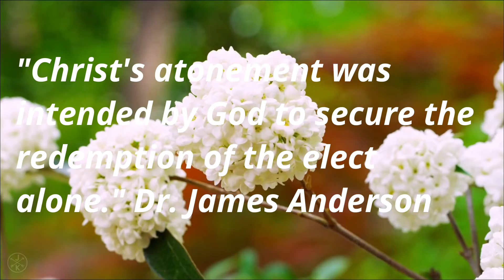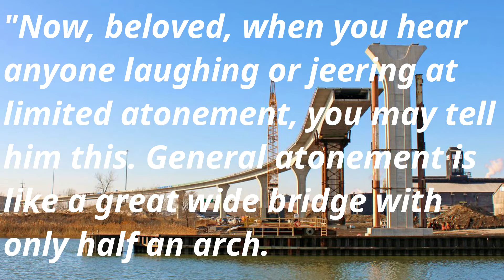Limited Atonement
Did Christ die on the cross to potentially save sinners or did He actually and really make atonement for those that God gave to Him?